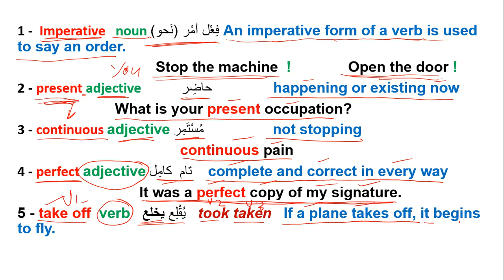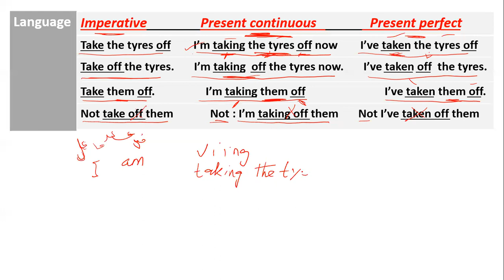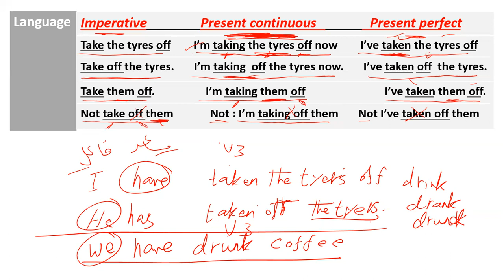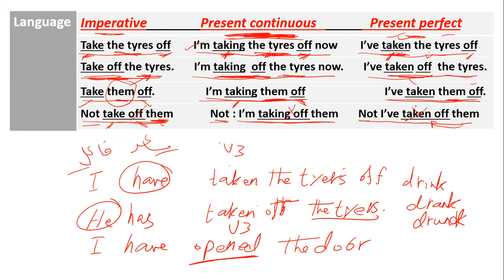13-technical 2 page 6 صفحة present conations مضارع مستمر present perfect مضارع تام